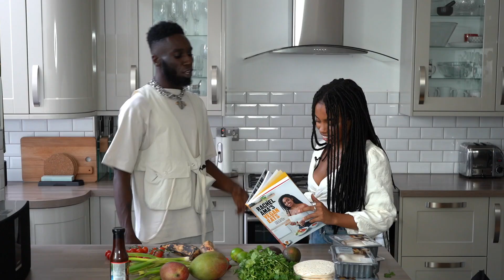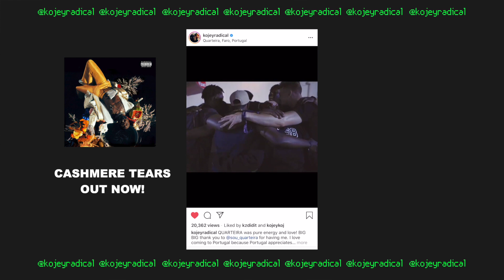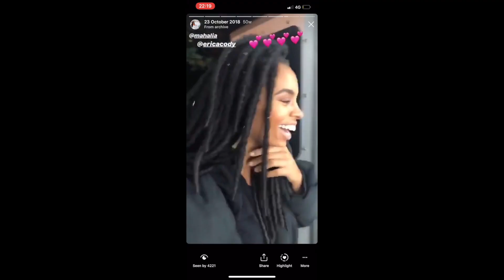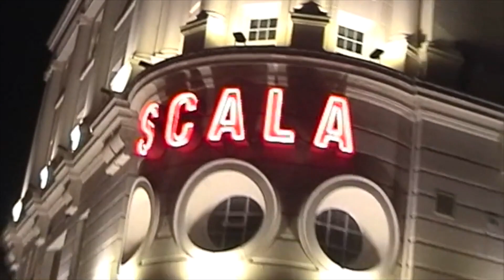VEGAN BBQ JERK TACOS! 🔥with KOJEY RADICAL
Cooking my vegan bbq jerk tacos with Kojey Radical! Hope you enjoy the video!

FULL RECIPE IS IN MY BOOK with over 100 recipes